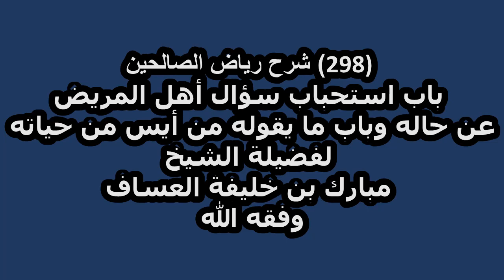شرح رياض الصالحين (298) باب استحباب سؤال أهل المريض عن حاله وباب ما يقوله من أيس من حياته